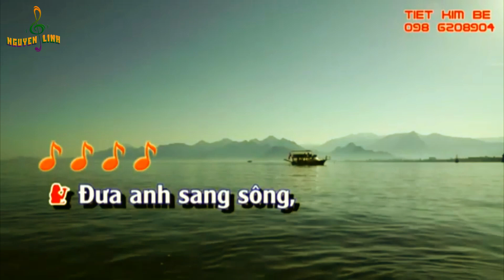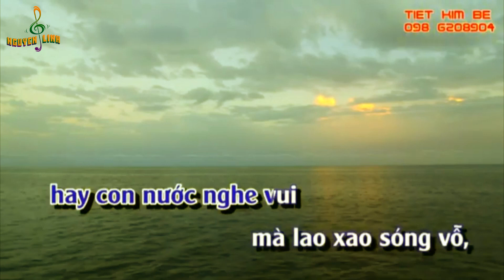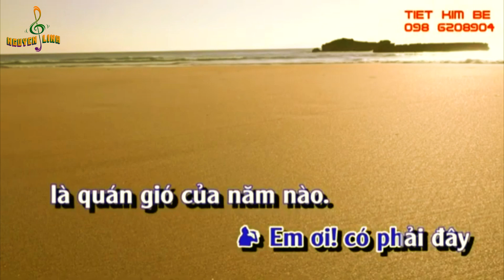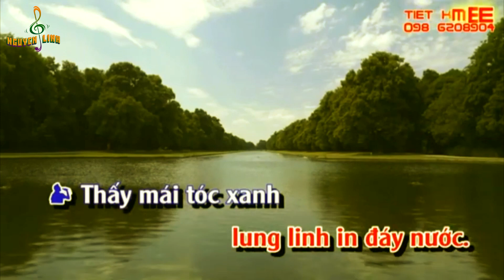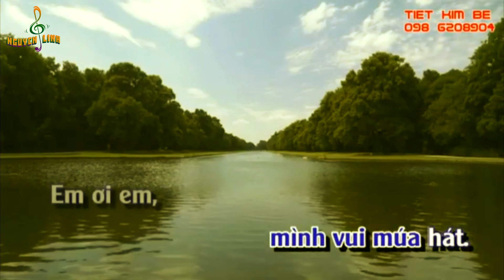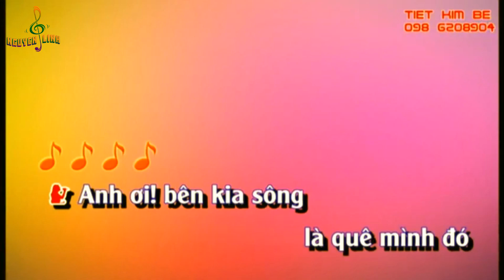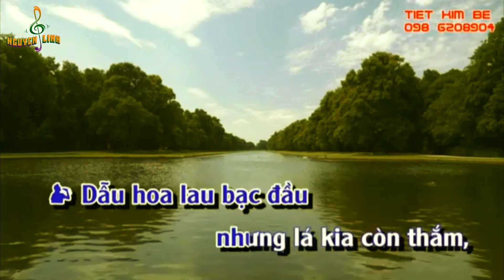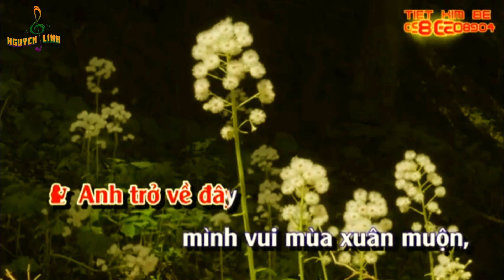Karaoke tân cổ Qua bến đò xưa _ ca với Ngọc Tuyền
Karaoke tân cổ  Qua bến đò xưa
Karaoke tân cổ  Qua bến đò xưa _ mời kép ca với Ngọc Tuyền
Tân nhạc: Phạm Thế Mỹ
Cổ nhạc: Quế Chi